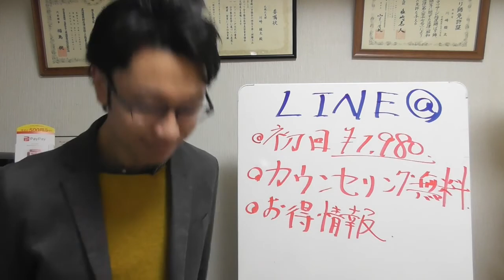冷え、むくみ、便秘が整体で治る理由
1993年9月3日産まれ（ドラえもんと同じ笑）